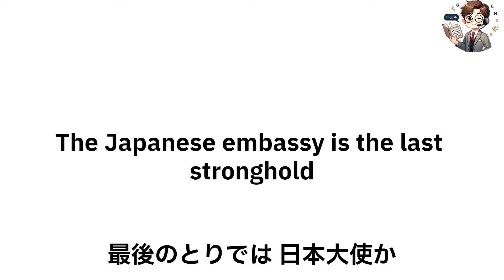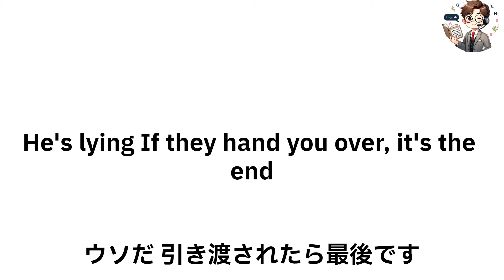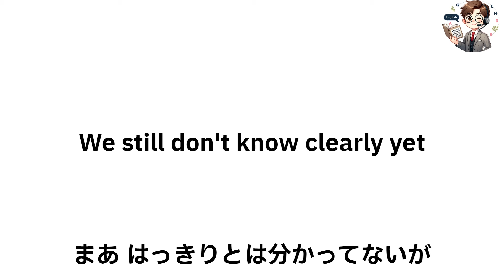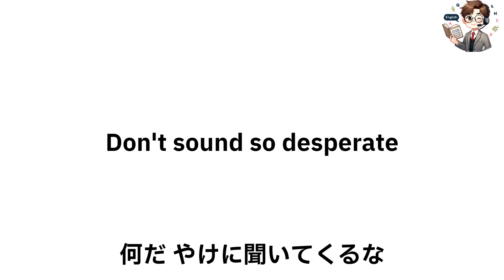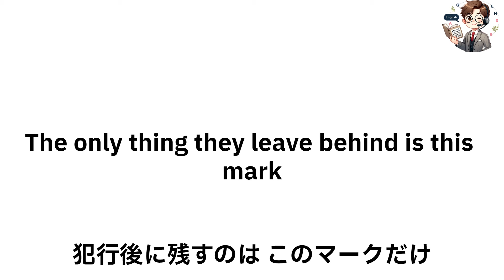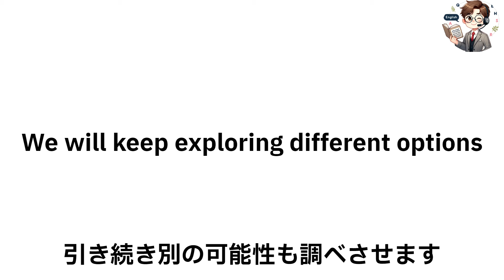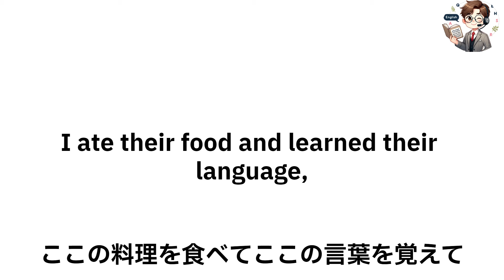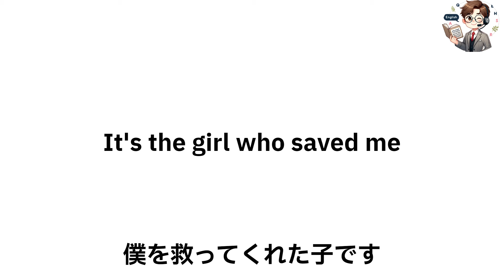【VIVANT】かんたん英語リスニング ドラマの台詞で学ぶ英会話 第2話前編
聞き覚えのある名台詞で英語を楽しく学びましょう。